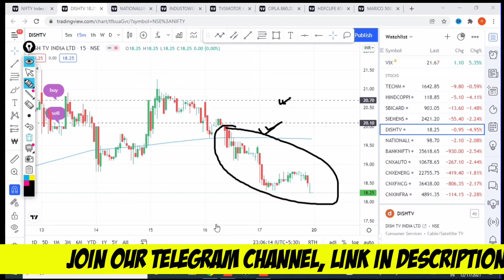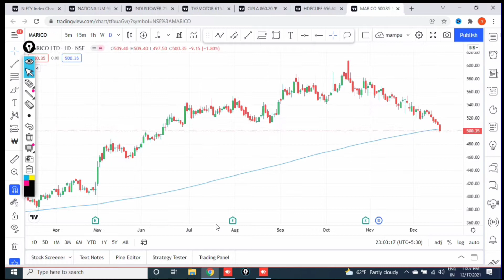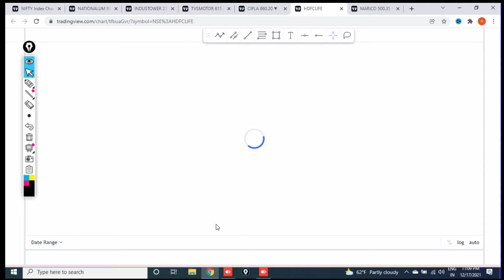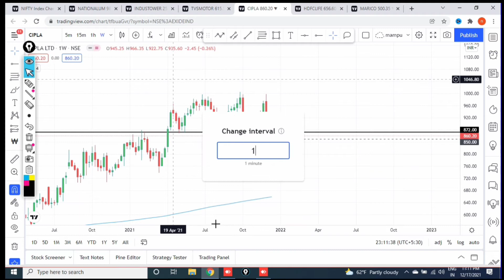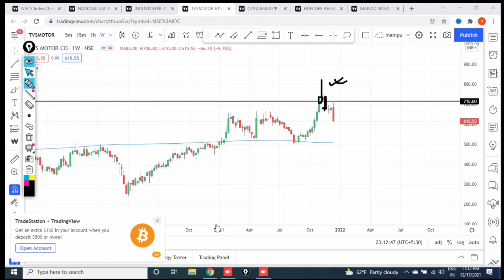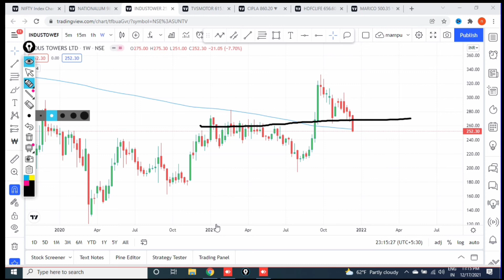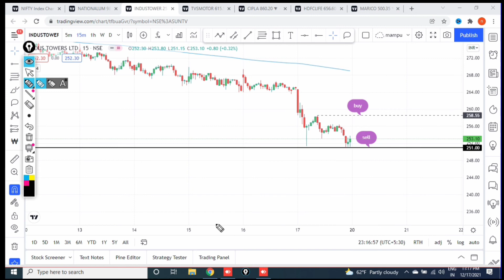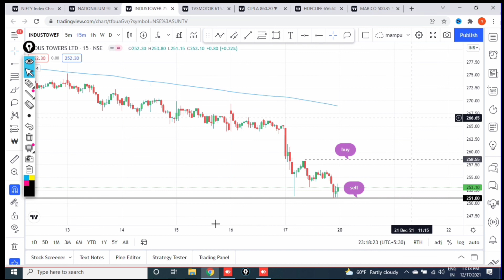Swing Trading Stocks For Next Week | Best trading Stocks For Long Time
Connect us!